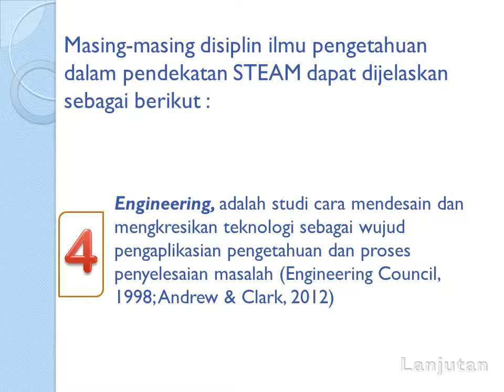STEAM, Pendekatan pembelajaran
Pendekatan pembelajaran